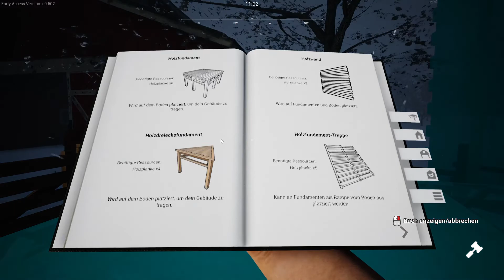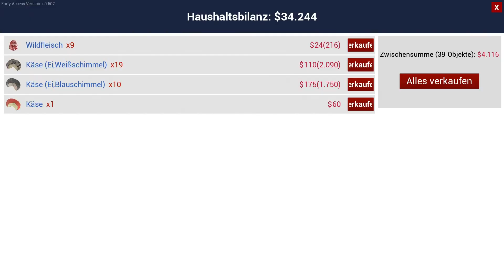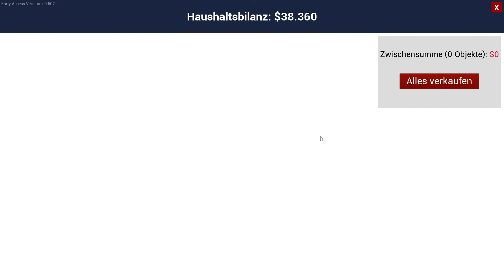Ranch Simulator #047 - Der Neuaufbau - deutsch